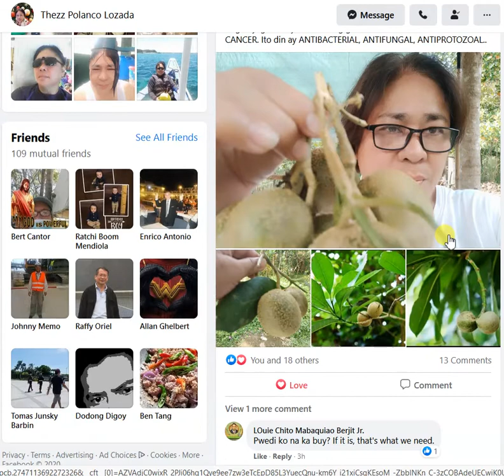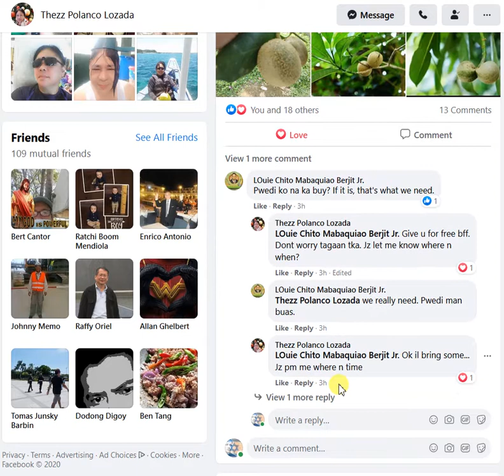BAYAG USA GAMOT sa CANCER. Captured from a FACEBOOK Page! Good News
Capture from a FACEBOOK POST!